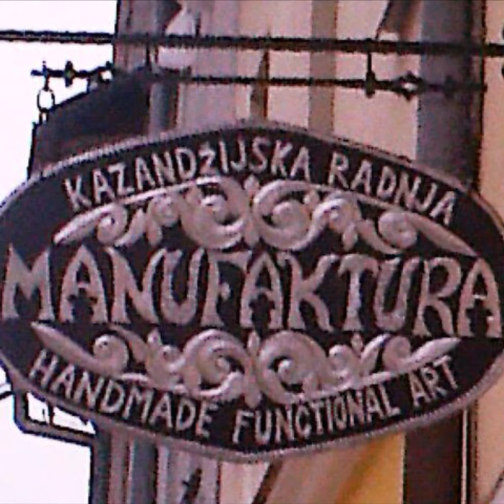Kazandziska radnja "Manufaktura"Sarajevo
Umjetnost Abdulaha Hadžića